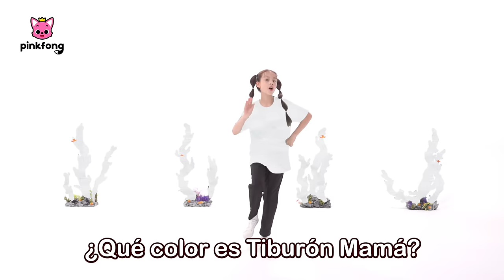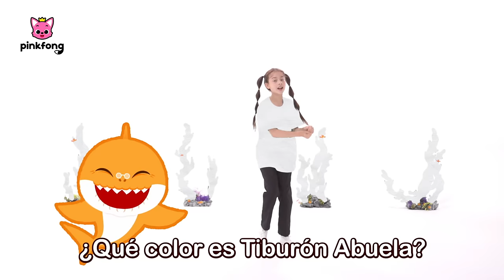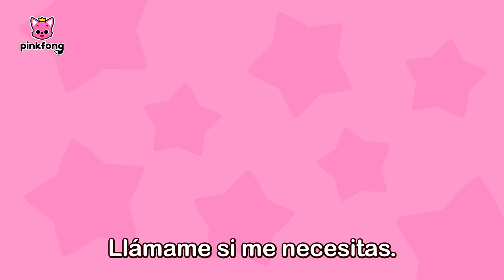💩Popó de Arcoíris🌈 y Más | Aprende a Ir al Baño Solo | +Mix | Juega con Hoi | Pinkfong en español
¡Oh no! Pinkfong quiere hacer popó, pero no puede.
Amigos, ¿saben lo que hacer para ir al baño bien?
Con Hoi, ¡vamos a aprender a hacer popó bien!

00:00:00 Popó de Arcoíris
00:03:56 Colorido Tiburón Bebé
00:08:13 ¡Ayuda, Ayuda!
00:11:13 ¡El Agente de Policía Está Herido!
00:20:09 Jugando al Escondite con la Mini Familia Tiburón